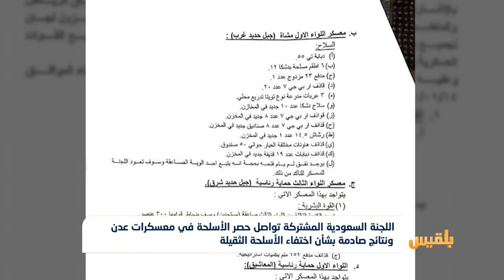نتائج صادمة بشأن اختفاء الأسلحة الثقيلة من معسكرات عدن | تقرير: ياسين التميمي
تواصل اللجنة الخاصة التابعة للتحالف حصر الأسلحة المتوسطة والثقيلة، من معسكرات مدينة عدن، تنفيذاً لبنود اتفاق الرياض.
وسبقت عملية الحصر، اتهامات وُجهت إلى المجلس الانتقالي المدعوم من الإمارات بإخفاء جزء كبير من الأسلحة.
وقال مصدر خاص، إن الأسلحة الثقيلة والمتوسطة التي سيطرت عليها قوات المجلس الانتقالي الجنوبي لم تعد موجودة في المعسكرات التابعة لها، موضحاً بأن العتاد الثقيل والمتوسط، جرى بيعُه عبر وسطاء محليين إلى أشخاص في محافظات لحج والضالع، بينما نُقل بعضُها الآخر إلى جبهات محافظة الضالع.